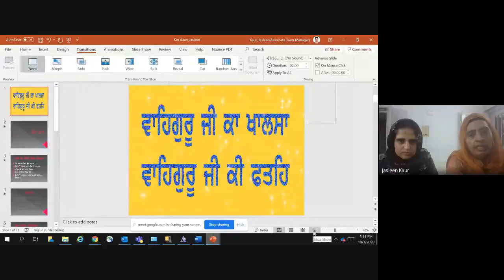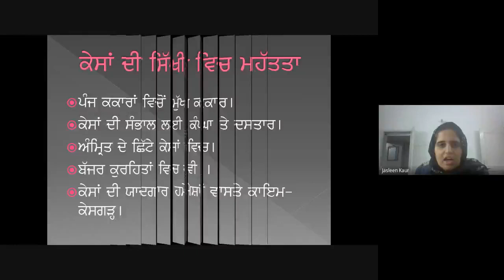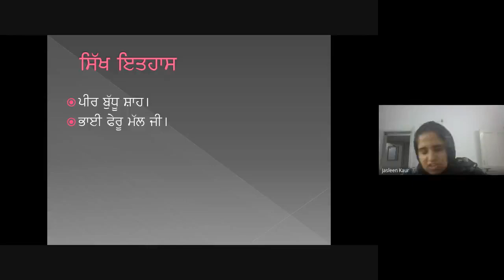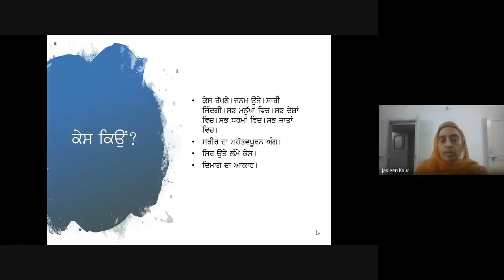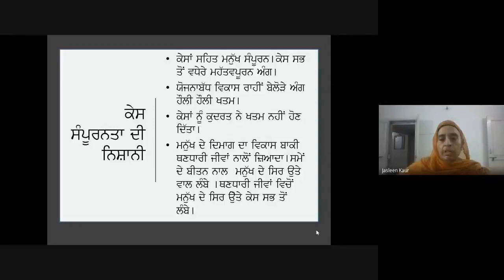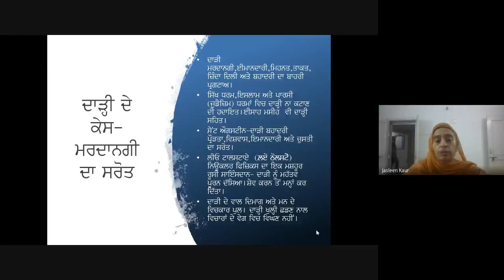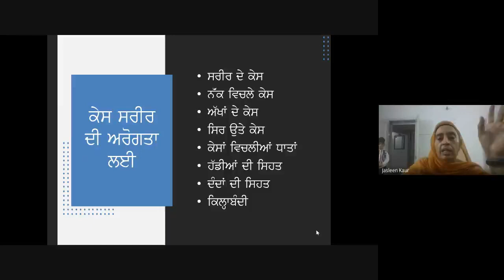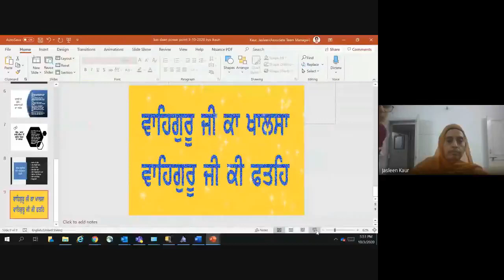kes daan gurmat class on 3 October 2020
Dr jasleen Kaur Dr Darshanjot Kaur